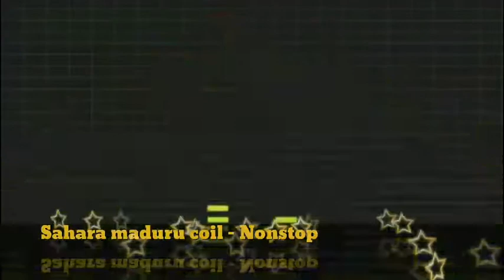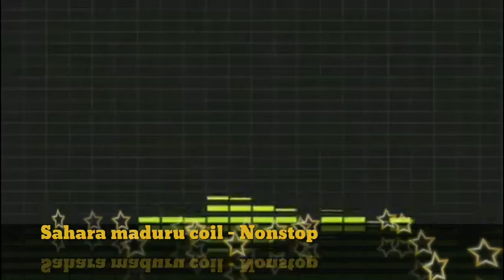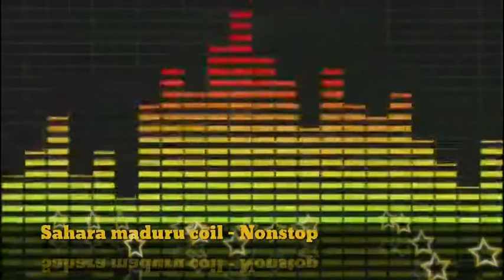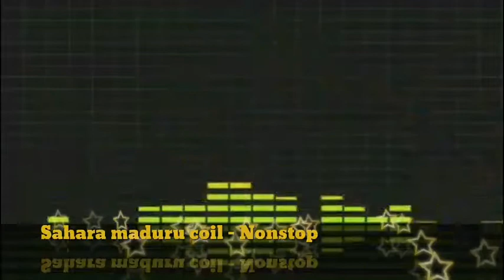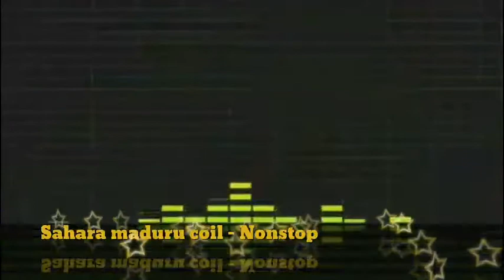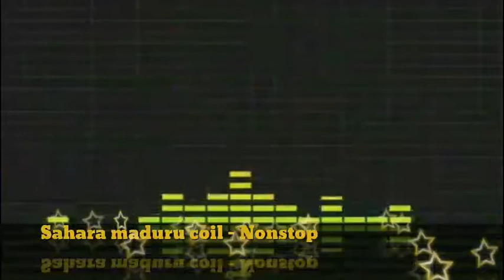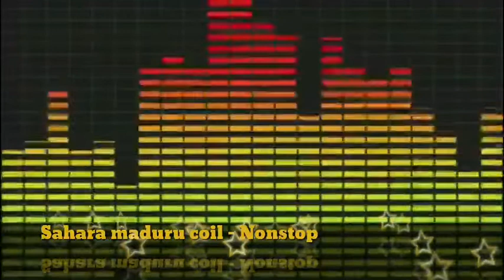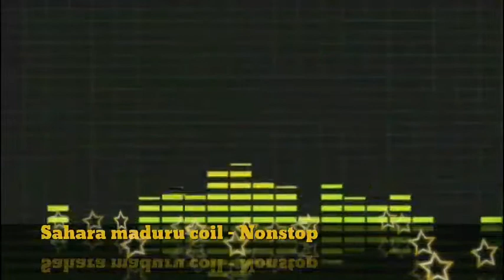Sahara maduru coil Nonawathina rella - Nonstop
සුපිරිම ගීත එකතුවක්